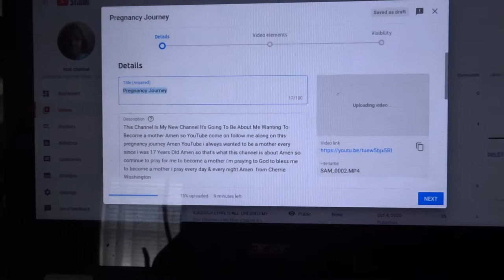WE ALL HAVE ON PINK AMEN MY LITTLE CHERRIE"S I HOPE Y"ALL ENJOY THIS VIDEO